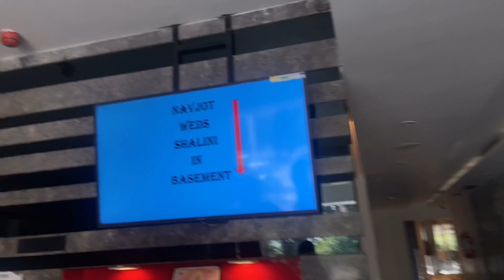Engagement Vibes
Join me in celebrating one of the most special days in my brother's life – his engagement! 💍💖 In this vlog, we share the joy, excitement, and heartfelt moments of this beautiful celebration. From laughter-filled ceremonies to touching memories, it’s a day we’ll cherish forever. Watch as we come together to celebrate love, family, and the beginning of a new chapter in his life! ✨